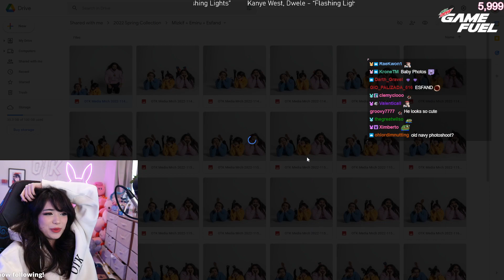Emiru presents New OTK Merch!!